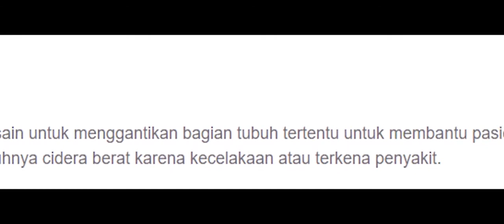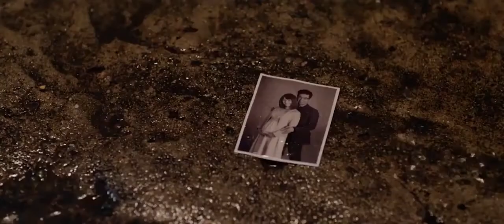Baju Zirah Keramat Bisa Menyimpan Jiwa Manusia Film Jepang Adaptasi Dari Manga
Fullmetal Alchemist (2017)
Edward Elric (Ed) memiliki seorang adik laki-laki bernama Alphonse (Al), keduanya tinggal di rumah sederhana bersama ibu mereka, Trisha. Suatu hari, ibunya tiba-tiba meninggal tanpa alasan. Ed dan Al kini harus hidup sendiri, dan dilanda kesedihan yang mendalam. Keduanya kemudian memiliki ide gila untuk menghidupkan kembali ibu mereka dengan menggunakan teknik terlarang di Alchemy.

Mereka kemudian menyiapkan berbagai macam bahan agar rencana tersebut dapat dilaksanakan dengan sukses. Ed dan Al kemudian membuat lingkaran transmutasi, dan mengucapkan mantra agar sang ibu bisa hidup kembali. Namun sayang, rencana mereka gagal total, dan malah membuat Ed kehilangan satu kaki, dan satu lengan di tubuhnya, sementara adiknya kehilangan seluruh bagian tubuhnya.

Ed kemudian mengorbankan tangan kanannya untuk menjaga jiwa Al tetap aman, dan dia menempatkan jiwa saudaranya ke dalam baju zirah. Karena ulahnya, armor itu menjadi hidup seperti robot yang berisi jiwa Al. Ed kemudian menggunakan lengan dan kaki prostetik logam, yang dibuat oleh temannya seorang gadis baik hati bernama Winry.

Ed dan Al kini memulai petualangan keliling dunia untuk menemukan batu filosof, yang dapat mengembalikan tubuh mereka seperti semula. Keduanya kemudian di sebuah kota, dan mengejar Pendeta licik bernama Cornello, yang diyakini memiliki batu itu.

Setelah melawan Cornello, dan berhasil mengambil batu filsuf, kondisi kota hancur. Pada saat itu, seorang Kolonel bernama Roy Mustang dan pasukannya muncul untuk mengendalikan situasi yang kacau balau. Dia kemudian mengambil batu filsuf dari tangan Ed, dan menghancurkannya, mengatakan bahwa batu Cornello adalah palsu.
Mustang juga memberi tahu Ed bahwa batu filsuf asli tidak bisa dihancurkan, dan mungkin sudah tidak ada lagi. Setelah dibawa oleh Mustang ke markasnya, Ed dan Al kemudian bertemu dengan teman lama mereka, Kapten Maes Hughes. Kapten kemudian membawa mereka untuk diperkenalkan kepada seorang profesor bernama Tucker.

Sementara itu, sekelompok penjahat, trio homoncillus, yang terdiri dari Lust, Envy, dan Gluttony, telah mengintai keberadaan Ed, dan Al sejak mereka tiba di kota. Trio penjahat ini terobsesi dengan pembunuhan. Pemimpin mereka, Nafsu, memiliki kemampuan untuk menumbuhkan kukunya lebih tajam daripada pisau apa pun.